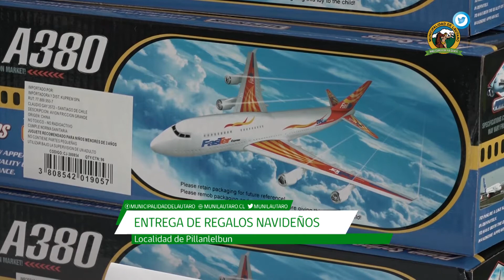ENTREGA DE REGALOS PILLANLELBÚN